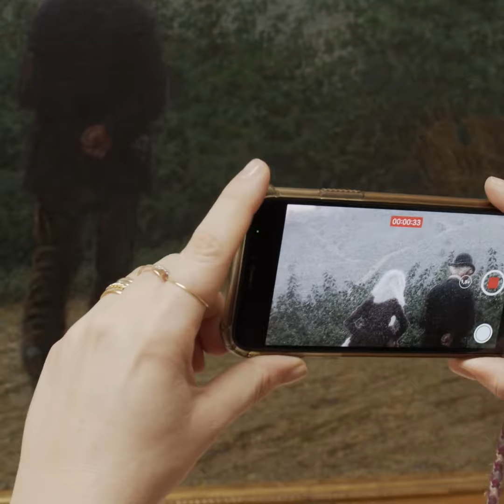Angelo Morbelli, Alba domenicale (ENGLISH VERSION)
Giuseppe Ricci Oddi bought the painting in 1916 directly from the painter, to whom he frequently wrote, as proved by the large number of letters kept in the Gallery's archives.
The Piemontese Angelo Morbelli is one of the protagonists of divisionism style; his painting is characterized by  great sensitivity for the effects of light and a strong attention to subcts of social nature. The theme of poor and derelict old age is  the subject, as it has already been seen in the series of paintings placed in Pio Albergo Trivulzio hospice in Milan. On Sunday dawn, three elderly people are going to mass walking on a country road. The clear light of dawn illuminates the scene, turning the small town on the side of the hill  pink . The beginning  of the day is in contrast with the sunset of life, while the three protagonists proceed towards the back of the painting as if they are exiting a stage.